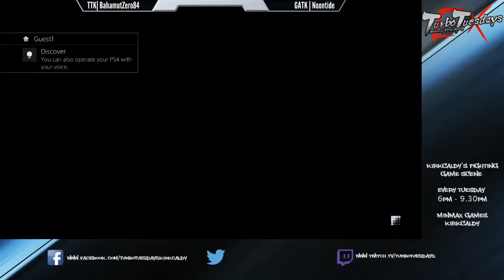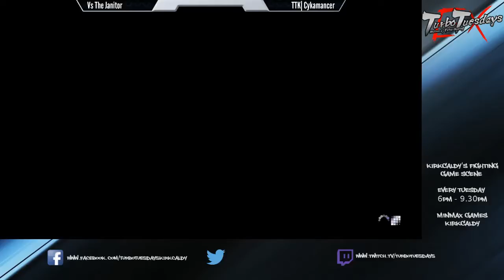SCS#2 - SFV - 23/04/2016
A Street Fighter V round robin featuring Vs The Janitor (CJ), GATK Noontide (Jamie) , TTK Bahamut Zero 84 (Robert), TTK Shelficon (Daniel/Shelf), TTK Lance223 (Zander), TTK Cykamancer (Kyle) and Mr Negative (Shaun).

Matches are listed below:

Vs The Janitor Vs TTK Shelficon 0:00 - 14:49
TTK Bahamut Zero 84 Vs GATK Noontide 17:18 - 23:20
Mr Negative Vs GATK Noontide 23:23 - 33:35
TTK Shelficon Vs TTK Lance223 33:41 - 43:52
TTK Bahamut Zero 84 Vs Lance223 44:03 - 50:43
TTK Bahamut Zero 84 Vs TTK Shelficon 52:20 - 59:09
Vs The Janitor Vs TTK Cykamancer 1:00:17 - 1:14:00
GATK Noontide Vs TTK Cykamancer 1:14:11 - 1:19:33